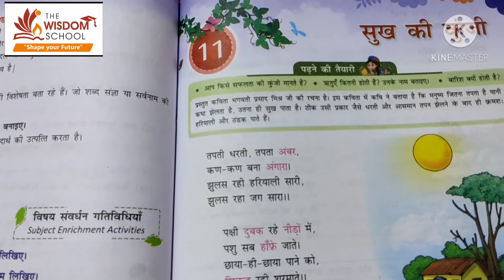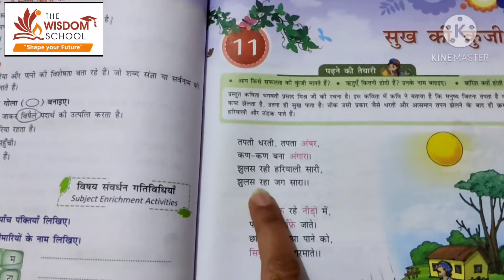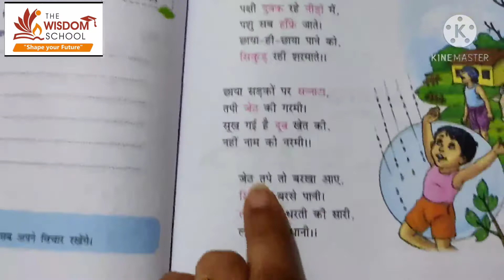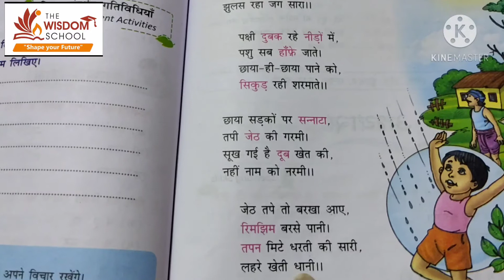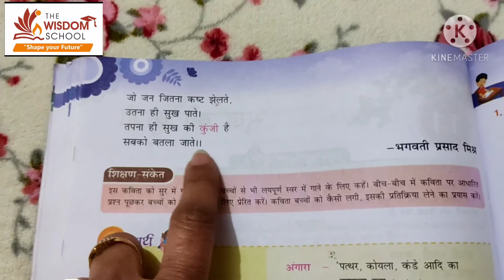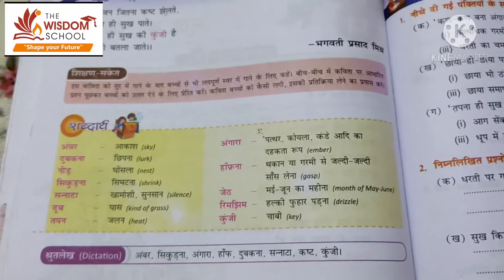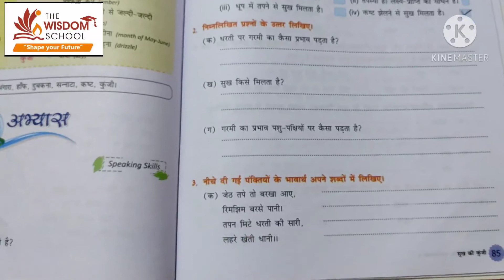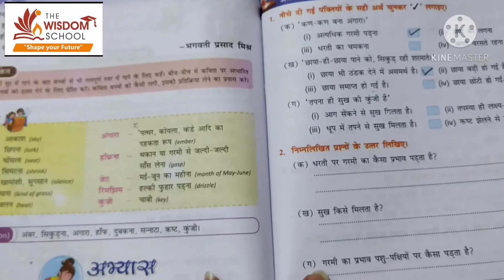कक्षा 5/ हिन्दी पाठ्यपुस्तक/ पाठ 11 सुख की कुँजी पढ़ना तथा समझना /12 जनवरी